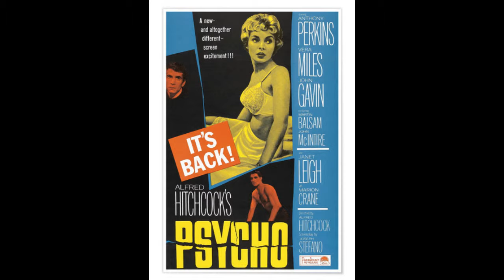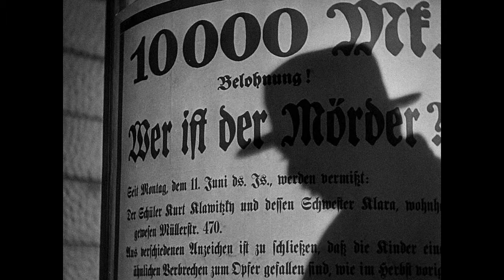Pithy Review : 10 Bucket list movies you should watch before you die.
My personal list is much bigger.
Lets not over load on so many choices.
Here is a short list so you can pick something to watch tonight
Jumping right into this list
Because,  Life is short.